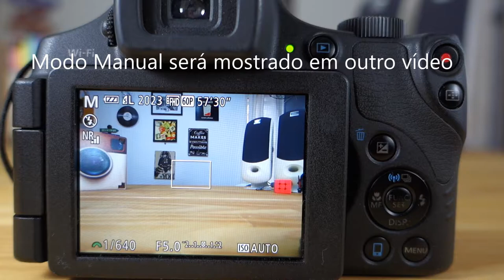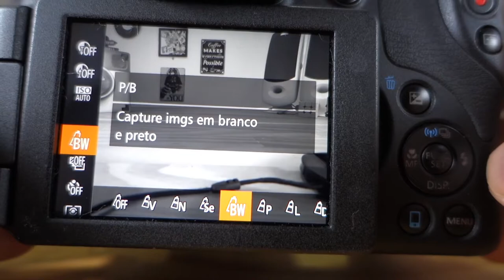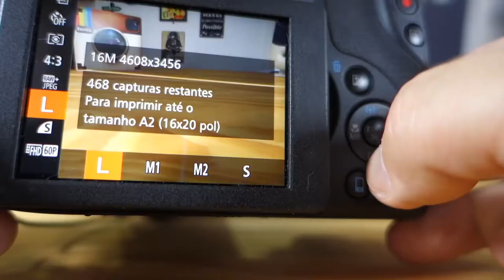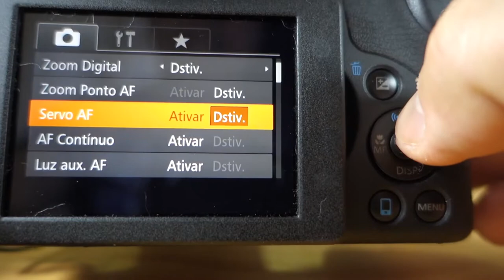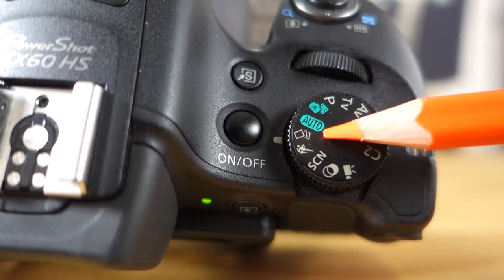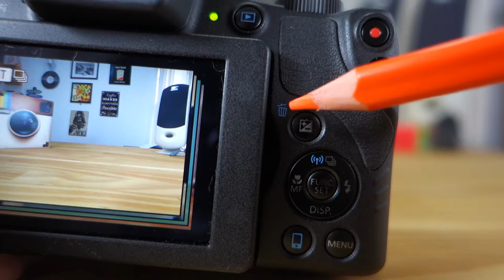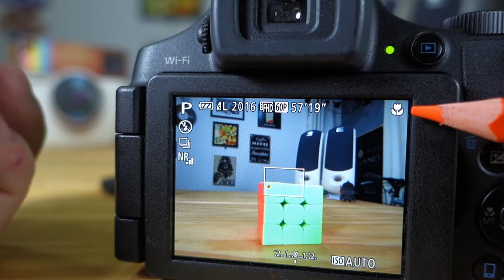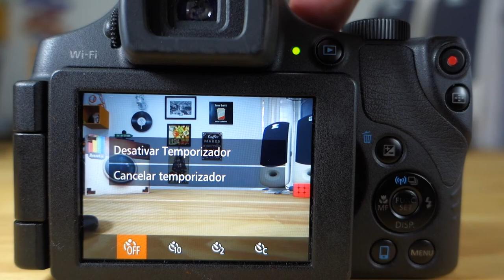🎯 Manual Canon SX60 hs - o Mais Completo Manual em Português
Manual Canon SX60 hs - o Mais Completo Manual em Português. Chega de sofrer por não saber usar a sua Canon sx60 hs. Neste vídeo eu trago o MAIS COMPLETO manual de instruções da Câmera Canon Sx 60 hs.

👉Baixe aqui o Manual Completo em Português da Canon Sx60 hs

Eu digo mais completo, porque, realmente vc não verá nada parecido com este manual de uso da Canon Sx60  hs que esteja em português.

O manual da Canon SX60 hs [Manual em Português] é um manual eletrônico em vídeo que substitui tranquilamente manual de instrução da Canon Sx60 hs em PDF, emitido pela Canon.

Vc vai aprender perfeitamente como usar a sua Canon sx60 hs, pois ele contém todas as instruções e especificações para vc tirar o máximo desta câmera.

Vc vai aprender cada um dos seletores de modos e botões de funções que esta câmera oferece e vai poder saber como usar a Canon Sx60 hs de um modo super fácil.

Durante todo o vídeo deste manual de uso da Cano sx60 hs eu detalho cada função , cada configuração dela.

Aproveite então e assista até o final este vídeo com o Manual Canon SX60 hs, o mais completo Manual em Português de toda a Internet . Eu garanto :)

Câmera Canon Sx70 HS

Câmera Canon Sx540 HS